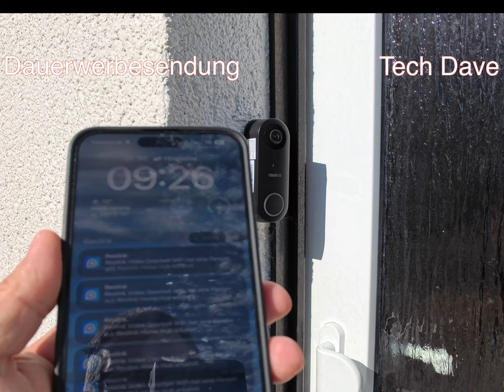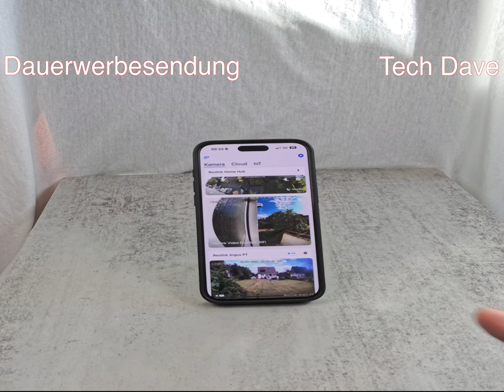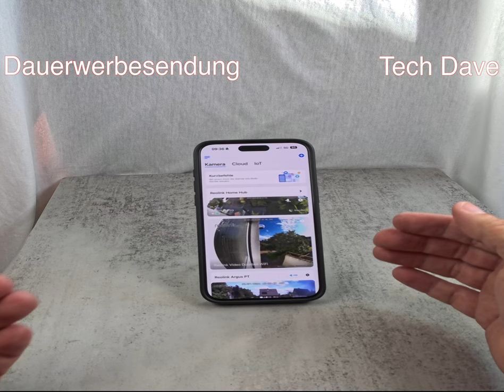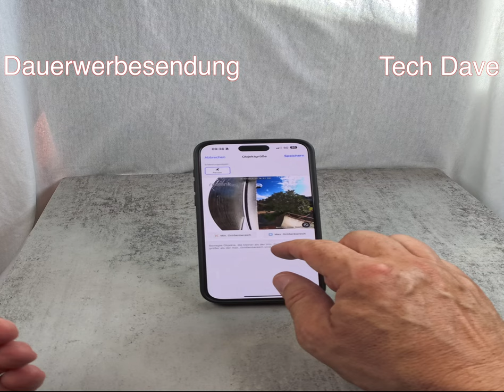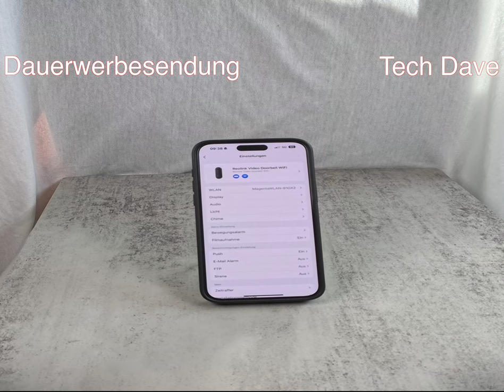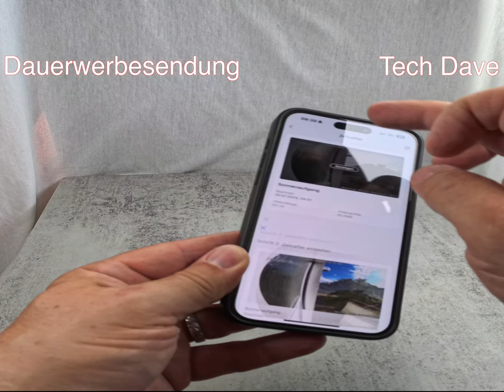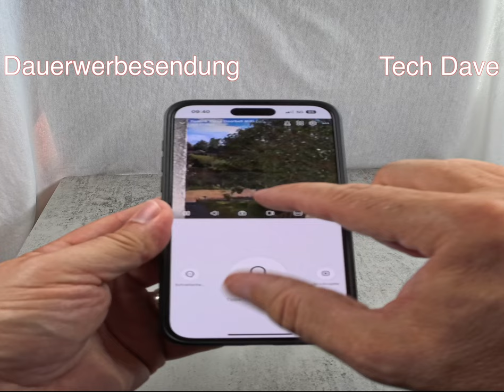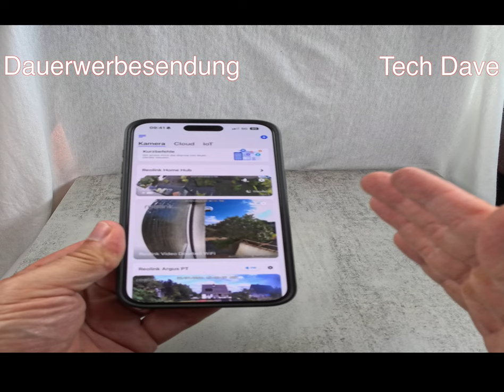Reolink Videotürklingel Fazit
Produkt:
Reolink Video Türklingel WiFi
Willkommen zu meinem 3. Teil! Mein Fazit nach ca. 4 Wochen.
Die Video Türklingel von Reolink kann ich nur empfehlen. Ich habe in diesem Video, auch ein Zeitraffer Video von einer aufgehenden Sonne gemacht oder besser gesagt Sonnenaufgang. Das Bildmaterial rauscht zwar etwas, aber insgesamt bin ich sehr zufrieden und ich habe das im Reolink Home Hub gespeichert. der Vorteil auf dem Reolink Home Hub, dass ich die Speicherkarte im Haus oder in der Wohnung habe und nicht in der Klingel, so kann mir die Speicherkarte nicht gestohlen werden. Reolink bietet auch ein Cloud System, was für mich persönlich aber nicht infrage kommt und das muss jeder für sich selber entscheiden. Was möchte ich und was brauche ich? Los geht’s!

Reolink Video-Türklingel bei Amazon
Reolink Home Hub bei Amazon
Reolink 4K Set mit Home Hub
Wenn Ihr den Kanal DIREKT unterstützen wollt:

► Mein MacBook Pro 16" M3 Pro Chip
► Meine Hauptkamera: Apple iPhone 15 Pro Max
► Meine Action Cam Insta360 Ice Pro

DANKE!